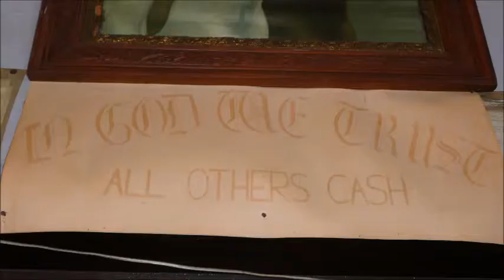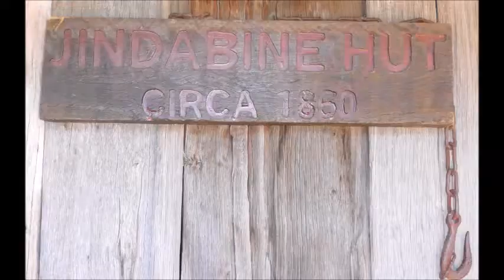Robina garden club Trip to Stanthorpe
Trever took us on a wonderful 3 day excursion to Stanthorpe in October 2015. Glenrock gardens, Tenterfield Saddler and Ballendeen Winery were Highlights.